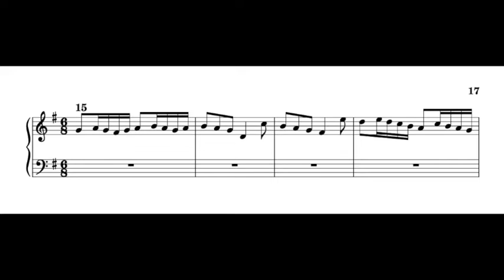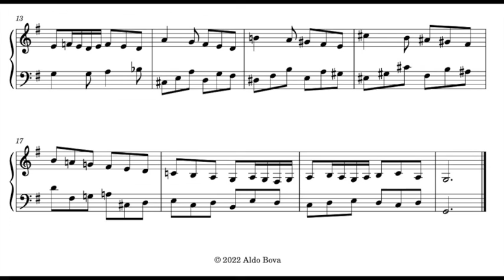A. Bova, Inventio 15 su un tema di Bach, for harpsichord